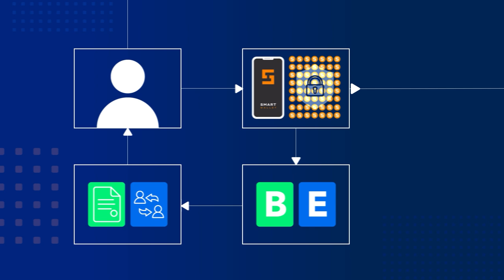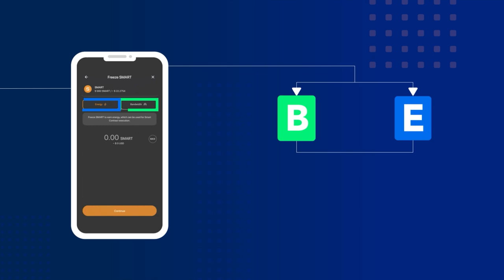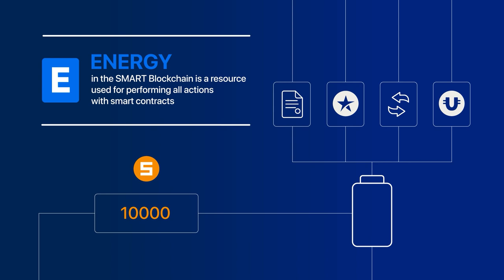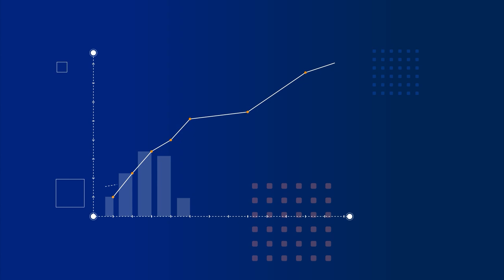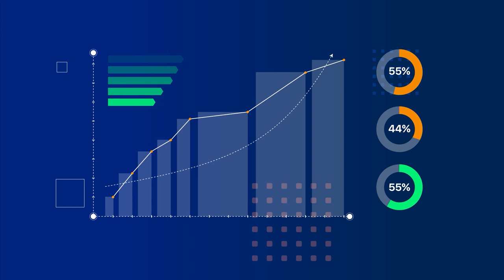Comment fonctionne le staking dans Ultima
Dans ce guide, nous allons vous expliquer la technologie du staking : comment elle est mise en œuvre sur la Blockchain SMART et quels sont les principaux avantages que vous pouvez en tirer.

Le staking sur la Blockchain SMART vous permettra d'élargir vos possibilités et de rendre votre interaction avec la Blockchain SMART encore plus rentable :

☑️ La gestion du staking se fait dans le portefeuille SMART Wallet. Comme pour tous les produits Ultima, l'interface de staking est extrêmement simple et intuitive.

☑️ Pour commencer le staking, il suffit de réaliser quelques actions : choisir ce que vous souhaitez obtenir — Bandwidth ou Energy, puis geler vos pièces SMART.

☑️ Le staking vous permet d'économiser des milliers de SMART sur les transactions, ce qui aide à maximiser les profits et à réduire les coûts de splitting à zéro. C'est une opportunité unique dont tous les utilisateurs doivent absolument profiter.